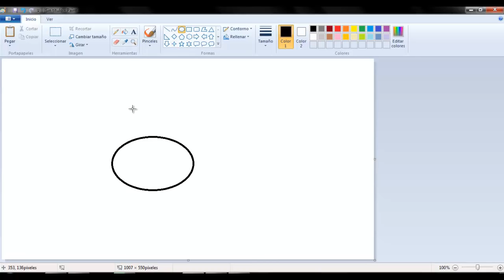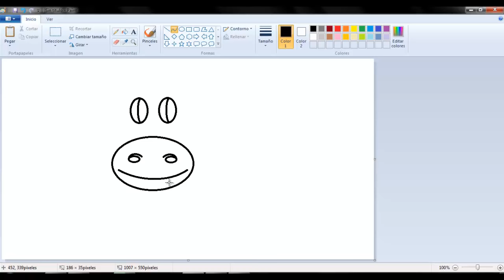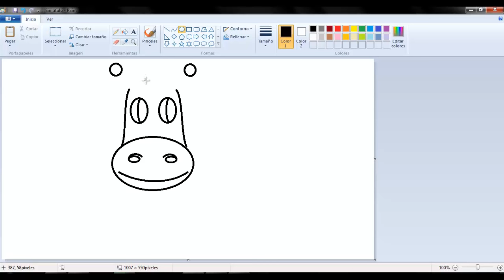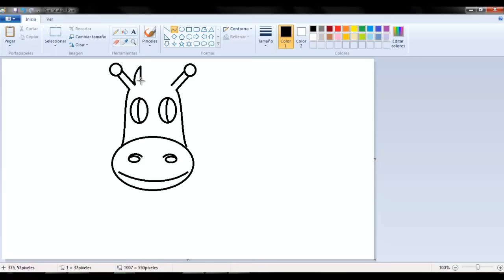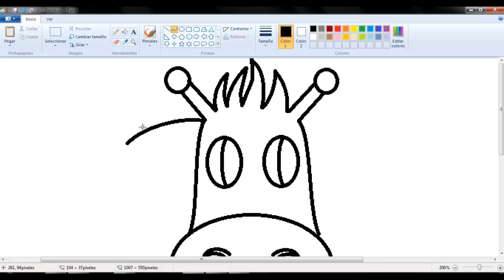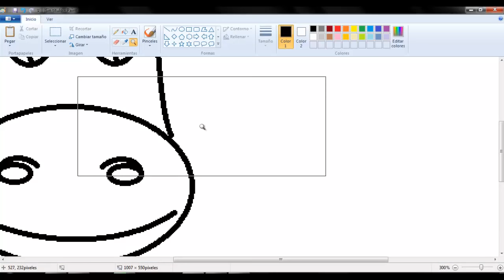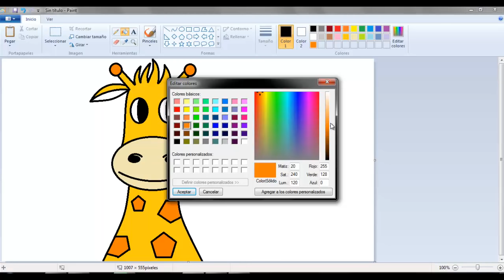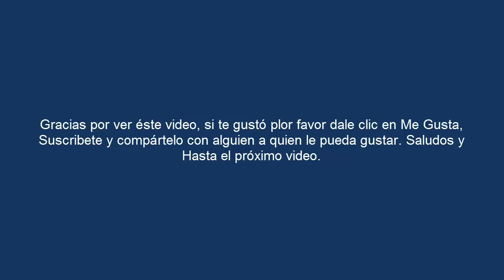Dibujos en Paint 016 - Cómo Dibujar una Jirafa con Paint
Drawings For Children With Paint: How To Draw a Giraffe
Visita Mi Blog y descarga este y todos los dibujos terminados del canal